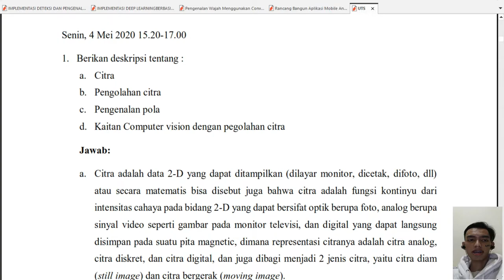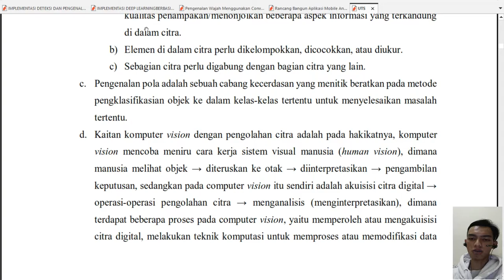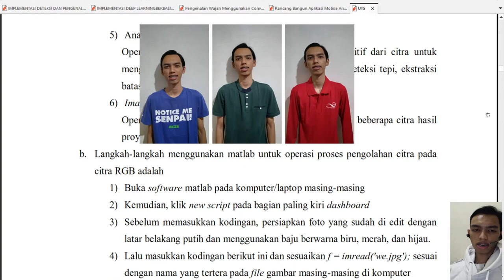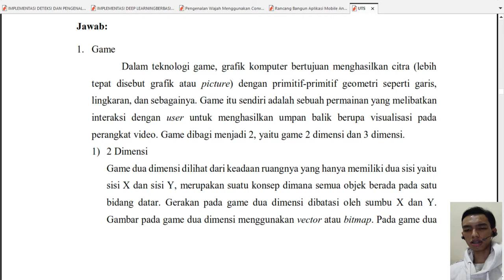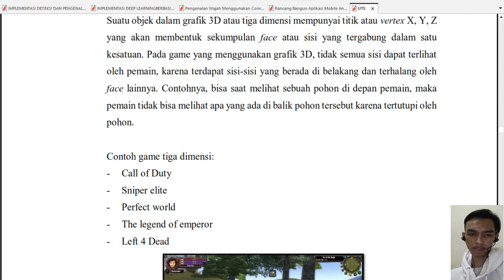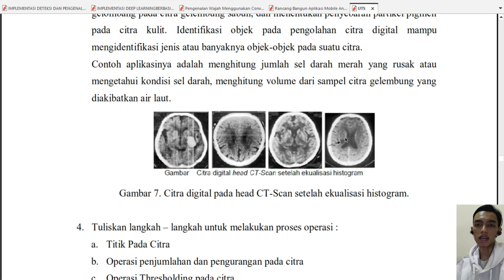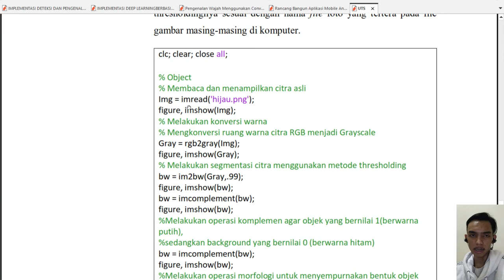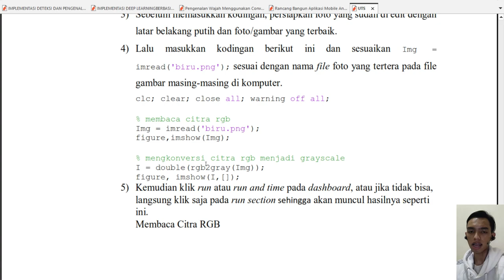Pengolahan Citra ||UTS (R.03)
Halo Guys!!!
Pada video kali ini, saya ingin menjelaskan dan mempresentasikan untuk ujian tengah semester pada mata kuliah pengolahan citra (R.03) yang dimana sebagai dosen pengampunya adalah Dr. Fauziah, S. Kom. , M.M.S.I. .

Jika kalian suka sama video-video saya dan selalu ingin update tentang channel youtube saya jangan lupa buat :

1. LIKE!
2. COMMENT!
3. SHARE!